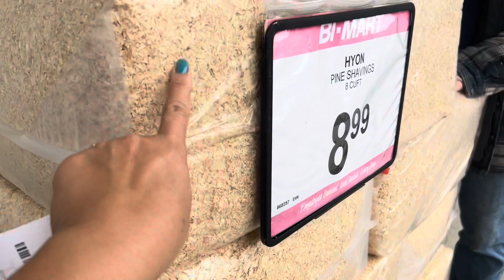Đi Siêu thị￼ Mua đồ￼ ￼ Chuẩn bị dự trữ thức ăn cho mùa đông￼￼